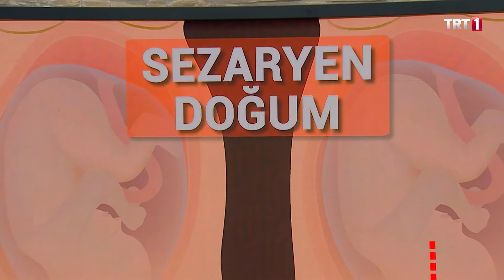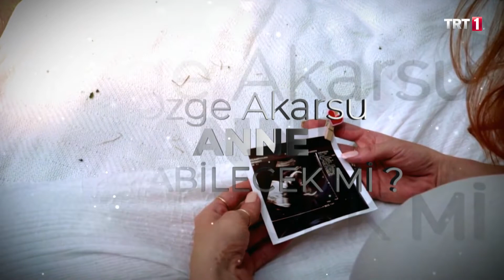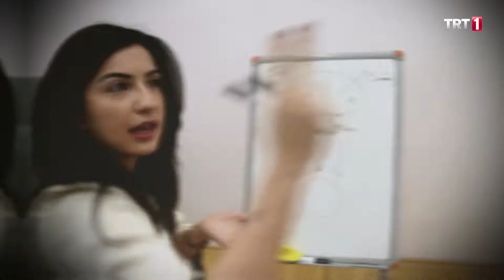HAYATIN RİTMİ 45. BÖLÜM ( SEZERYAN - ÇİKOLATA KİSTİ - LAHUSA ) 05 / 04 / 2019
Doç. Dr. Halit YEREBAKAN la Hayatın Ritmi konukları psikolojik danışman Deniz AYGÜN lahusa sendromu hakkında bilgi verirken, ürolog Prof. Dr. Faruk YENCİLEK, kadınlarda sık sık rastlanan idrar kaçırma sebeplerini anlatıyor.
Programın diğer konuğu Prof. Dr. Gazi YILDIRIM, sezeryan ile normal doğum arasındaki farkları anlatıyor.

Dr.Halit YEREBAKAN yazılarını takip etmek ve programa başvuru yapmak için ziyaret edebilirsiniz. TRT